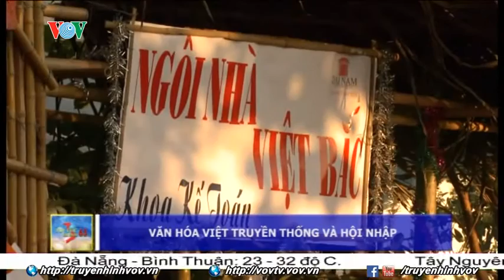Chương trình Hội trại truyền thống lần 4 phát trên kênh truyền hình VOV